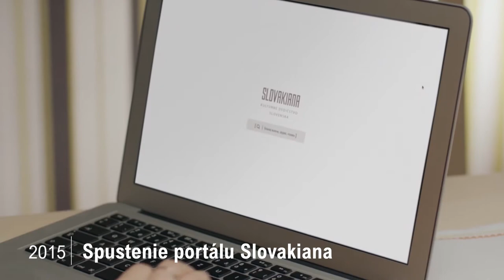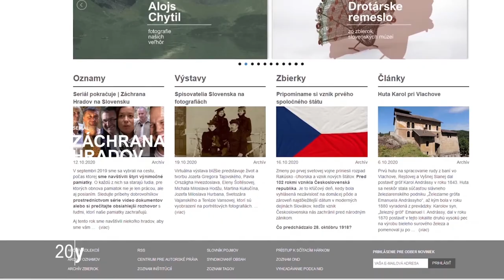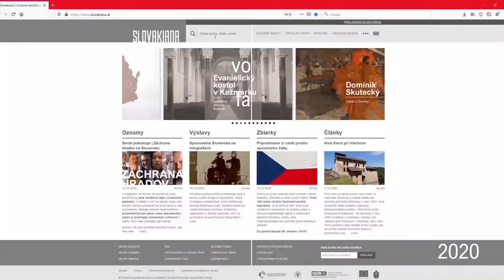SLOVAKIANA OSLAVUJE 5 ROKOV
SLOVAKIANA prezentačný portál, ktorý sprístupňuje výsledky digitalizácie kultúrneho dedičstva Slovenska širokej verejnosti, bol spustený 26. novembra 2015. Portál ponúka možnosti vyhľadávania, prezerania a sťahovania viac ako 115 000 digitálnych objektov vo vysokom rozlíšení.

Minulý rok sme upravili úvodnú stránku portálu, kde si návštevník vďaka funkciám môže zo sprístupnených objektov vytvárať vlastné zbierky, diskutovať s verejnosťou, zdieľať obsah, podávať návrhy na aktualizáciu alebo doplnenie popisných informácií kultúrnych objektov, sledovať a byť informovaný o témach, ktoré ho zaujímajú.

Od roku 2017 sa Vám snažíme priblížiť slovenské kultúrne dedičstvo cez naše sociálne siete Facebook a YouTube. Snažíme sa modernizovať, a preto nás od roku 2018 môžete nájsť aj na Instagrame.

Naším cieľom je prezentovať kultúrne dedičstvo inovatívnymi formami. Preto sme boli súčasťou technologickej výstavy IXPO 2019 v Bratislave, ďalej sme sa zúčastnili festivalu neprofesionálneho umenia TVOR.BA 2019, kde sme uviedli dva workshopy s témou interpretácie výtvarného diela, rovnako sme nadviazali na spoluprácu so Školou dizajnu, ktorej výsledkom bude plánovaná výstava grafík inšpirovaných dielami zo Slovakiany.

Tento rok pokračujeme v ďalšej sérii seriálu Záchrana hradov na Slovensku, ktorá približuje ďalšie unikátne slovenské hrady a príbehy dobrovoľníkov, ktorí svoj život zasvätili ich obnove. Na jar sme Vám priniesli ďalší seriál Aj toto je galéria/múzeum, kde sme Vám predstavili štyri slovenské muzeálne inštitúcie a štyri 🗣 rozhovory o kultúre v čase pandémie Covid 19 s pracovníkmi na vedúcich pozíciách v oblasti kultúry a umenia na Slovenku.

Previedli sme Vás po stopách Viedenskej električky v rámci série technických pamiatok na Slovensku, ktoré plánujeme začiatkom budúceho roku rozšíriť.

Slovakiana sa rozrastá, pribúdajú nové dáta,  pracujeme na jej zdokonaľovaní a priblížení kultúrnych pamiatok našim divákom.

🙏 ĎAKUJEME, ŽE STE S NAMI!!! 🎉🥳